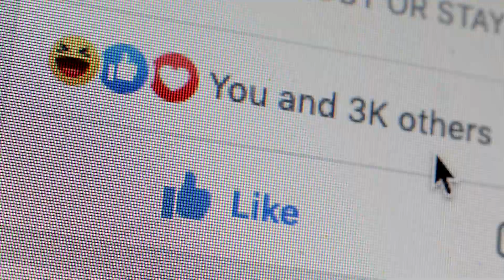IB section Magic Waterfall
Magic Waterfall -- 😊 We want to express our heartfelt appreciation to Anatolii and the entire Magic Waterfall team for their outstanding contributions. Their dedication and hard work have uplifted us and made our school a better place. Since the arrival of the Magic Waterfall team, a wave of positivity and inspiration has swept through our halls, leaving an indelible impact on our students, teachers, and staff.

ErmiTV is incredibly proud to have the opportunity to cover the enchantment happening behind the scenes at our school. Through our coverage, we aim to shine a spotlight on the magic that you bring into the lives of our community members. Your creativity, passion, and unwavering commitment to making a difference are truly commendable.

Thank you once again, Anatolii and the entire Magic Waterfall team, for the positive transformation you have brought to our school. We look forward to continuing this incredible journey together, spreading happiness and leaving a lasting legacy in the hearts of all who encounter the magic.

With deepest gratitude and admiration...